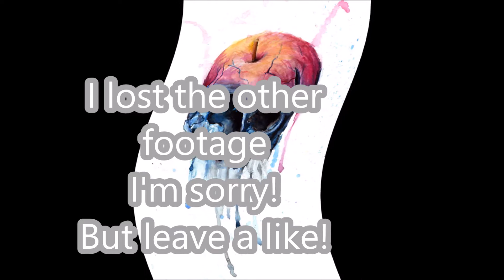Joston @ Bolts OFL S14 HighlightsW8 Final Week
OFL Highlights S14:

Song(s):
RiceGum - God Church

Uhh I would like to say sorry for accidently deleting a part of highlights, ( they're not in this video ) This is a new editor I use!